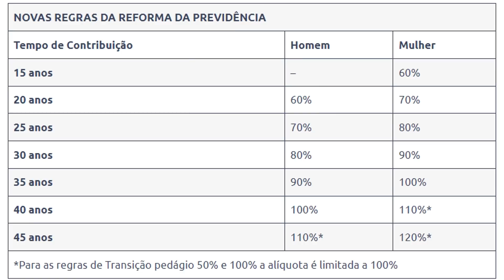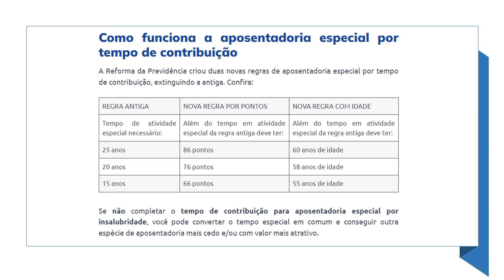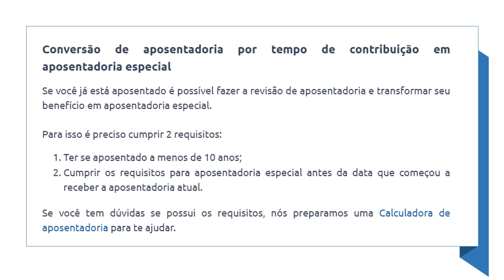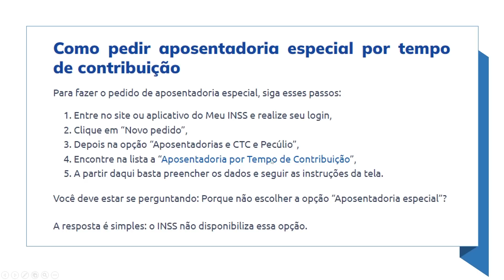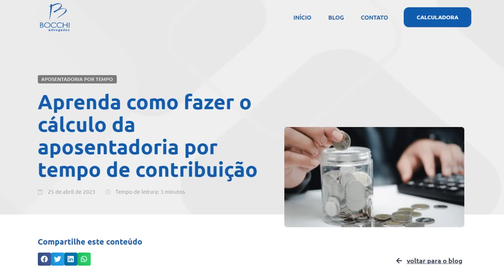Como pedir aposentadoria. Veja o Resumão da Semana #62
Olá pessoal, hoje é o dia do resumão da semana. 💥

Nosso canal no YouTube está repleto de conteúdos incríveis e exclusivos?  @hilariobocchi

E para ajudá-los a não perder nenhum deles💰, eu criei este vídeo semanal de resumo onde reunimos um apanhado de todas as dicas, curiosidades, direitos sociais🎓, trabalhistas e previdenciários em um só lugar!

0:00 | Resumão da Semana

2:01 | Idade Mínima. Decisão do STF

2:21 | Aposentadoria. Aprenda como fazer cálculo

2:53 | Como calcular aposentadoria

3:50 | Aposentadoria especial por pontos

5:11 | Como pedir aposentadoria especial

7:00 | Louco Pra Aposentar